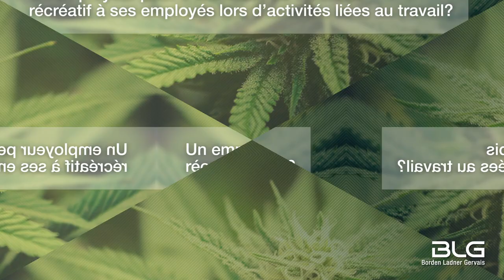Légalisation du cannabis — Ce que les employeurs doivent savoir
Nous y voilà : la consommation de cannabis à des fins récréatives est légale à compter d'aujourd'hui, et les entreprises s'interrogent sur les répercussions que cette mesure aura sur eux. Justine Laurier répond aux questions les plus fréquemment posées par les employeurs sur la légalisation du cannabis.

À propos de Borden Ladner Gervais S.E.N.C.R.L., S.R.L.

Borden Ladner Gervais S.E.N.C.R.L., S.R.L. (BLG) est un grand cabinet juridique canadien qui offre à ses clients une gamme complète de services, principalement en droit des affaires, litige commercial et arbitrage ainsi que propriété intellectuelle. BLG est l’un des premiers cabinets juridiques en importance au pays; il compte plus de 700 avocats, agents de propriété intellectuelle et autres professionnels dans 5 grandes villes du Canada. BLG répond aux besoins de ses clients, que ce soit en matière de litige, de financement ou de brevets et de marques de commerce.